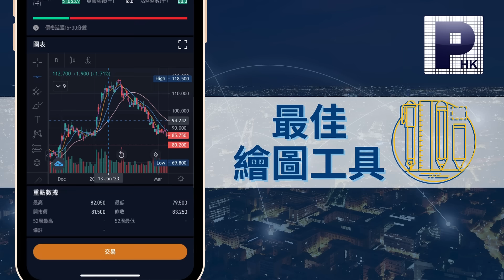體驗最新的PHILLIP HK App 3